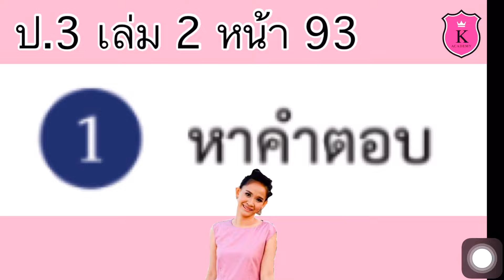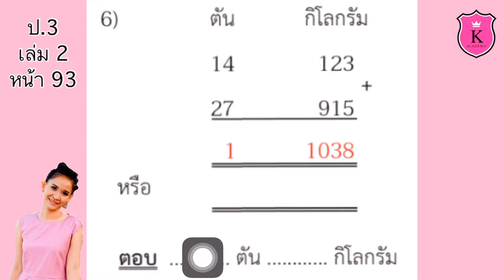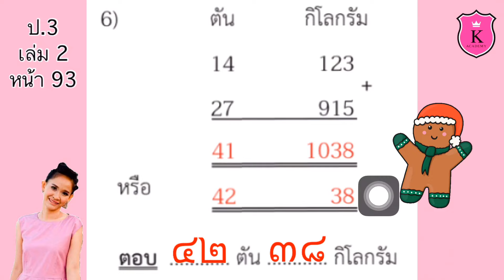คณิตศาสตร์ ป.3 เล่ม 2 หน้า 93 การบวกเกี่ยวกับน้ำหนัก สอนคณิตศาสตร์ ป.3 แบบฝึกหัด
คณิตศาสตร์ ป.3 ➡️  เล่ม 2 บทที่ 10 การวัดน้ำหนัก

การบวกเกี่ยวกับน้ำหนัก
สอนคณิตศาสตร์ ป.3

แบบฝึกหัด บทที่ 10 : การวัดน้ำหนัก

การบวกเกี่น้ำหนัก

แบบฝึกหัด : เตรียมความพร้อม